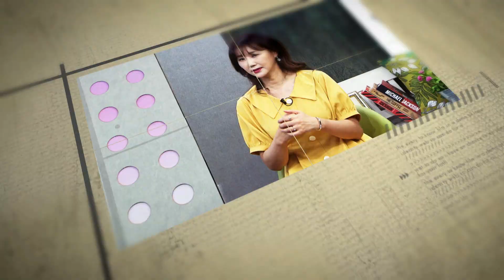힐링토크 회복 500편 APGAHT0500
알고보면 현모양처에요
배우 이시은